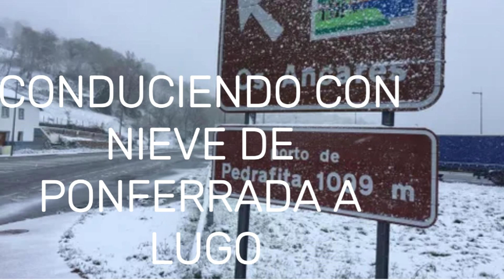VIAJANDO CON NIEVE DE PONFERRADA A LUGO 3/3/2024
FUERTE NEVADA EN LA PROVINCIA DE LEON VIAJANDO DESDE PONFERRADA A LUGO POR CARRETERA

MUCHAS BENDICIONES